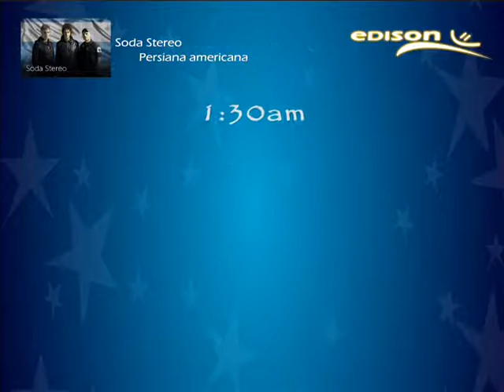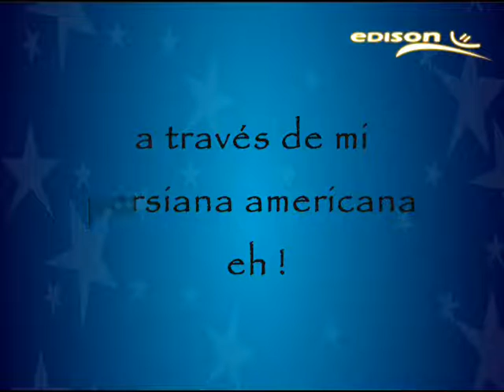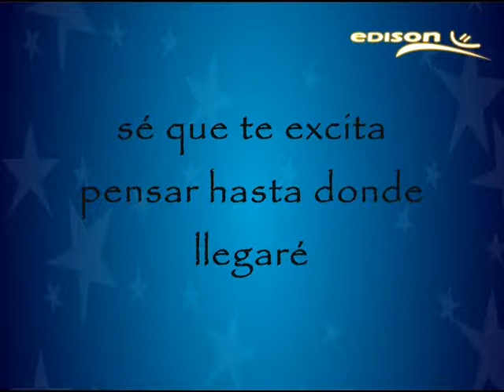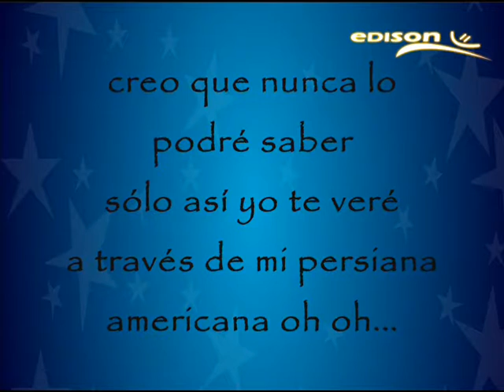GUSTAVO CERATI PERSIANA AMERICANA